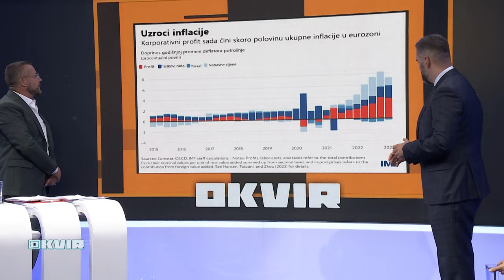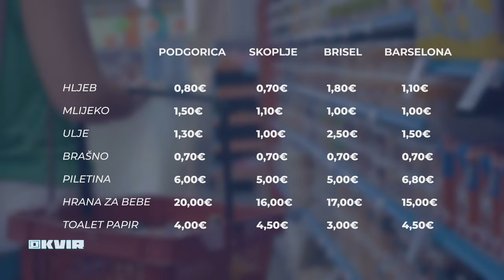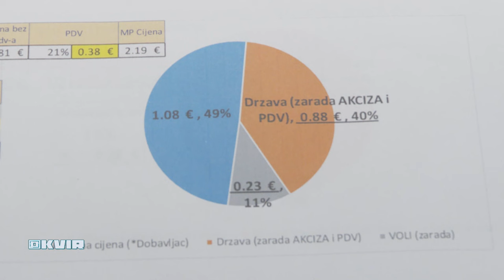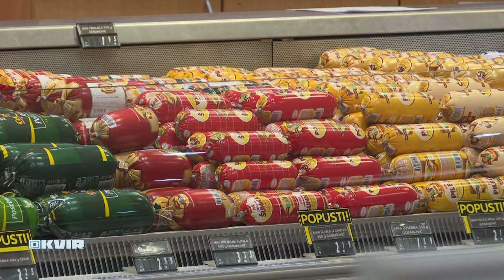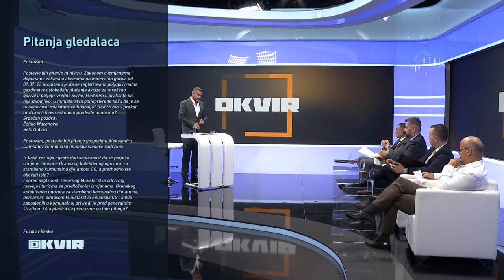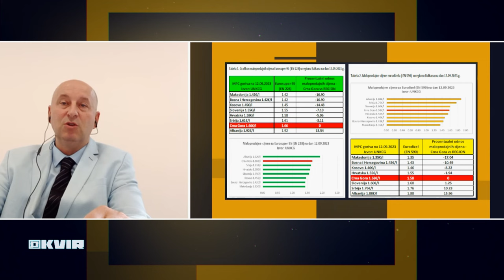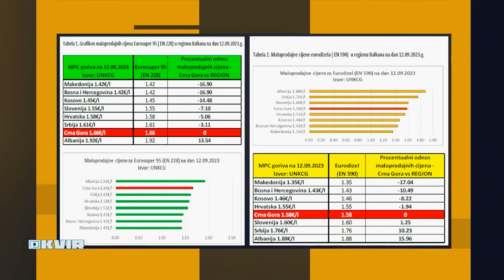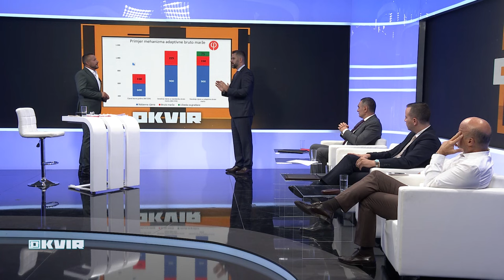OKVIR - Kako izaći iz začaranog kruga poskupljenja?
Gosti:
Aleksandar Damjanović, ministar finansija
Miloš Vuković, Fidelity consulting
Dragan Bokan, vlasnik kompanije Voli
Nebojša Jovović, direktor Agencije za zaštitu konkurencije
Skajp:
Boris Spalević, Udruženje naftnih kompanija
Dragan Živković, predsednik Udruženja podstanari Crne Gore

"Okvir" petkom u 20 sati na Prvom programu TVCG.